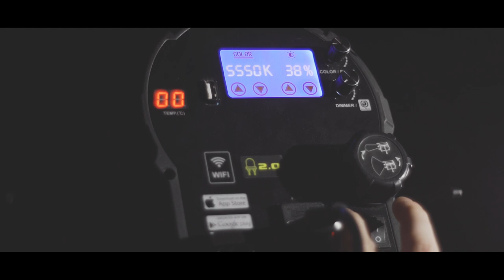Creative Run - Score ?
Athletes:
Tom "Ivan" Slavík
Jan "Lionel" Kuncl

Filmed & Edited by" Ewood video production